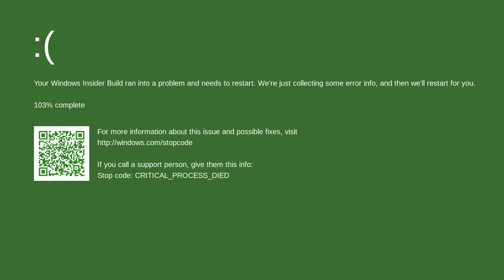Screen recording 2024 09 26 1 10 12 PM